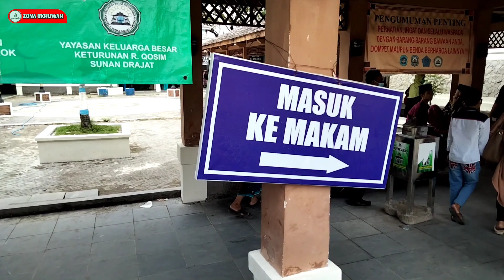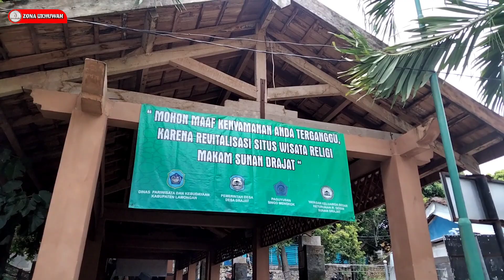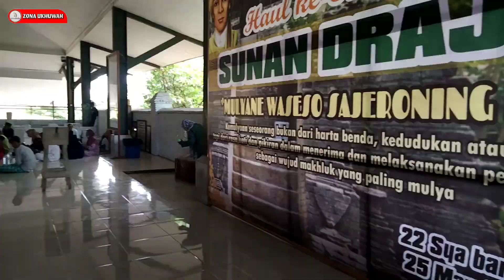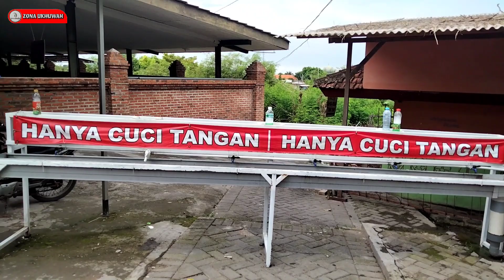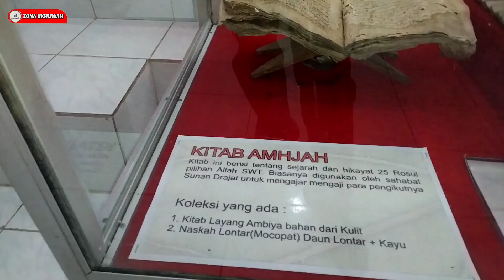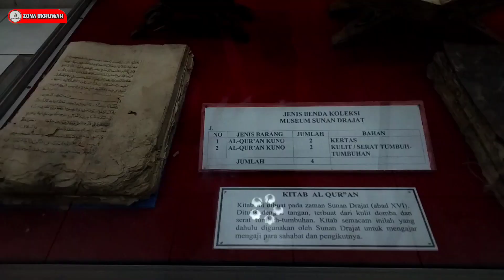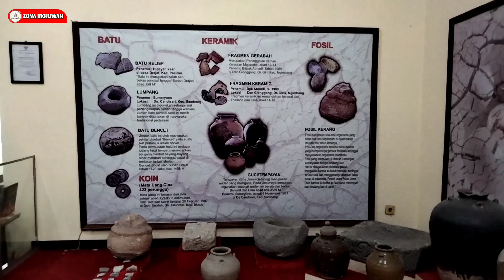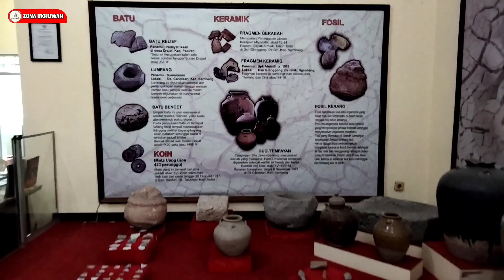Sunan Drajat dan Museum Sunan Drajat, Lamongan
Sunan Drajat merupakan salah satu sunan dalam jajaran Wali Songo.

Ayahnya adalah Sunan Ampel dengan Dewi Candrawati yang merupakan puteri dari Arya Teja.

Sunan Drajat ini merupakan adik bungsu dari Sunan Bonang.

Sunan Drajat lahir pada tahun 1470 Masehi di Ampeldenta dan wafat di tahun 1522 Masehi di Paciran, Lamongan.

Sunan Drajat dikenal dengan jiwa sosialnya dan ajarannya untuk selalu membantu sesama.

Sejak kecil, beliau sangat cerdas sehingga mudah menyerap ilmu-ilmu agama yang diajarkan oleh ayahnya.

Sunan Drajat memiliki nama asli Raden Syarifuddin atau Raden Qosim.

Panggilan Sunan Drajat diberikan karena awalnya beliau memulai dakwah di Desa Drajat, Kecamatan Paciran, Kabupaten Lamongan.

Awalnya, desa ini sangat gersang dan masyarakatnya bisa dikatakan sangat miskin.

Lalu, Sunan Drajat menjadikan daerah tersebut subur dan makmur.

Di Desa Drajat inilah, Sunan Drajat mendirikan sebuah pesantren bernama Dalem Duwur.

Lahan untuk membangun pesantren diberikan oleh Kerajaan Demak untuk memudahkan Sunan Drajat dalam menyebarkan agama Islam di daerah tersebut.

Berhubung hubungan beliau dengan Raden Patah yang merupakan Sultan Demak sangat baik, Sunan Drajat diberikan sebuah gelar bernama Sunan Mayang Madu.

Gelar ini diberikan juga karena Sunan Drajat dianggap mampu menanggulangi kemiskinan yang terjadi di daerah tersebut dan membimbing masyarakat sehingga kehidupan mereka bisa menjadi lebih baik.
Sunan Drajat dikenal oleh masyarakat Jawa sebagai pribadi yang sangat memperhatikan keadaan sosial di lingkungannya.

Beliau selalu memperhatikan nasib kaum fakir miskin dan mengusahakan kesejahteraan sosial bagi mereka.

Sunan Drajat mengajarkan cara bertanam, berdagang, serta keterampilan lainnya.

Di antaranya, seperti membangun rumah, membuat alat untuk memikul barang dagangan, dan masih banyak lagi.

Barulah setelah kehidupan kaum fakir miskin tersebut sudah mulai membaik, beliau mengajarkan ajaran Islam kepada mereka secara pelan-pelan.

Dengan begitu, beliau sudah membangun kepercayaan masyarakat terhadap dirinya sehingga lebih mudah untuk mengajarkan agama Islam kepada orang-orang tersebut.

Ajaran Islam yang diajarkan kepada masyarakat setempat adalah etos kerja keras, empati yang diwujudkan lewat sifat dermawan, sikap tenggang rasa, sikap saling peduli terhadap sesama, gotong royong, solidaritas sosial, hingga selalu membantu untuk mengentaskan kemiskinan yang ada di lingkungan sekitar.

Berkat usahanya ini, selain mendapatkan gelar sebagai Sunan Mayang Madu, Sunan Drajat juga mendapat kewenangan dari Kerajaan Demak untuk mengatur wilayahnya sendiri sehingga beliau mempunyai otomoni sendiri.

Tak jauh berbeda dengan sang kakak, rupanya Sunan Drajat juga memilih jalur berdakwah melalui seni dan budaya.

Sunan Drajat ini ternyata mahir dalam mengubah tembang atau lagu.

Salah satu tembang ternama yang digubahnya adalah macapat pangkur yang liriknya berisi tentang cara menyampaikan ajaran kehidupan kepada masyarakat.

Tembang ini memberikan gambaran bahwa manusia memiliki saat-saat di mana mereka akan mundur dari kehidupan duniawi dan beralih ke kehidupan rohaniah atau spiritual.

Di dalamnya juga terdapat artian kalau manusia harus menyingkirkan hawa nafsu duniawi yang bisa menggerogoti jiwa manusia.

Selain dengan menggubah tembang, Sunan Drajat juga sesekali mementaskan pertunjukan wayang sebagai salah satu sarana berdakwahnya